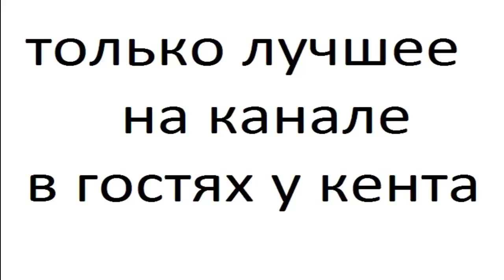toyota allion 5